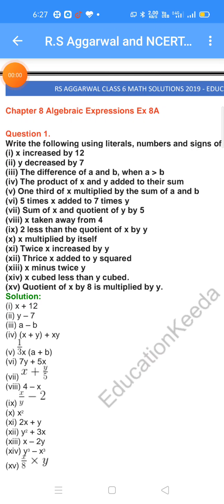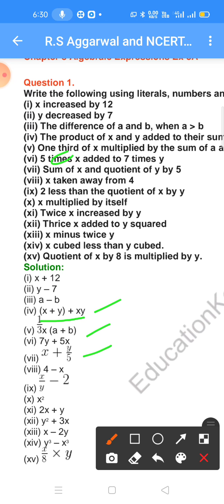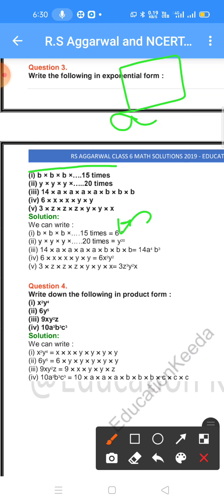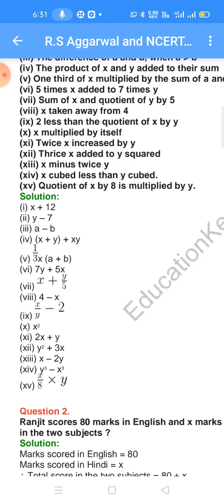6th r s aggarwal ch 8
ex 8A